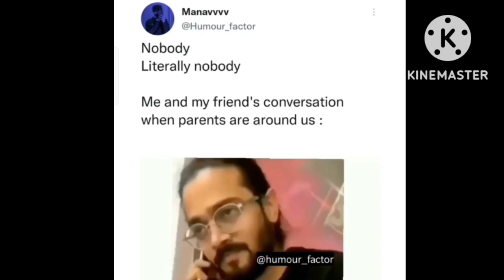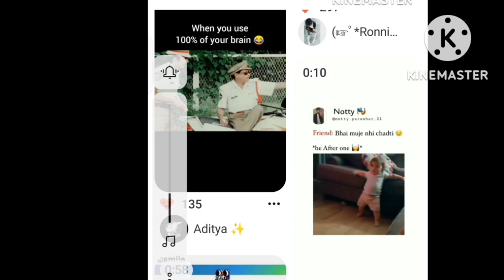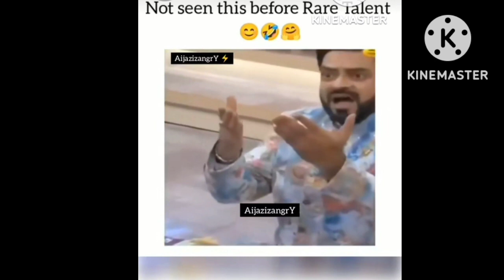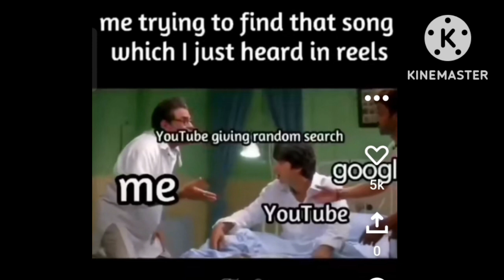Not laugh challenge video part - 3 😂 😂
topic related we make

chotu dada
comedy video
funny pranks
jokes videos
funny video short clip
funny video status for whatsapp
funny video comedy hindi
comedy scenes
comedy movies
comedy picture
memes
funny memes
school memes
jokes
funny jokes
reels
not to laugh challenge video
not to laugh video